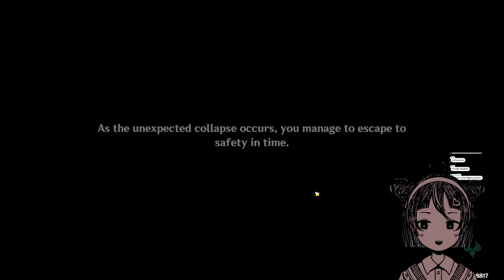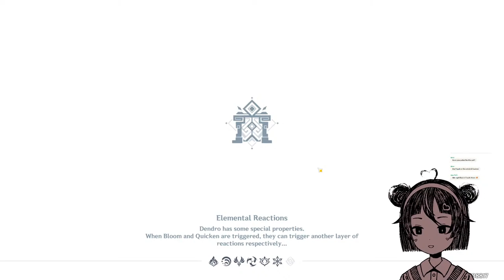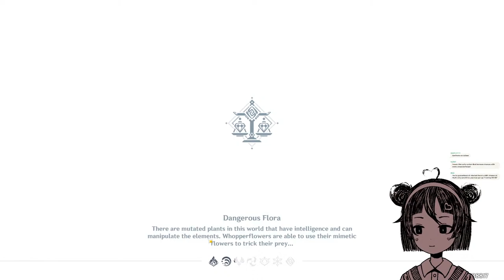Genshin Impact | More Chasming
hi~ i'm kianna. i'm a dancer and choreographer. i like comfy games and coffee ~

0:00- loading
2:30- chatting
7:20- gameplay
1:18:41- chasm quest ends
1:25:40- character trials
1:39:14- potion making event
2:26:36 gathering accession materials
2:51:22-chatting
~ Chat Rules ~

1.Be kind and respectful to each other and the streamer.
2. Please try to speak mostly in English so that Kianna and the mods can understand
3.Chatting amongst each other is okay but please try to keep comments related to the stream as much as possible.
4.Light back seating is okay, but no spoilers. I will ultimately choose if I take advice or not!
5.Please do not demand that the streamer read your comment or make strange requests.
6. Please do not discuss anything overly sexual or derogatory in nature. Keep it PG-13.
7. This is a safe space for people of all backgrounds, sexual orientations and gender identities.
8.Mentioning artists and friends I work with is okay, but please do not ask personal questions about them or ask me to collab with them.
9. Mods may time-out or ban anyone in chat at their own discretion.

LINKS

Tip the streamer! Optional but extremely appreciated!! (non-refundable)